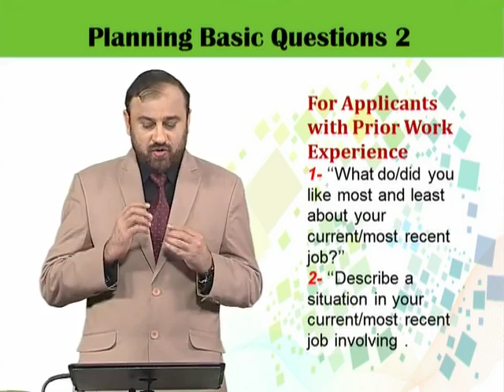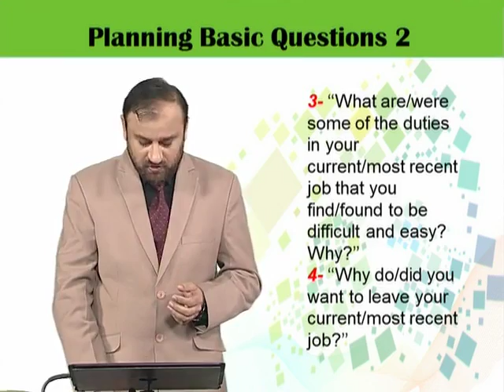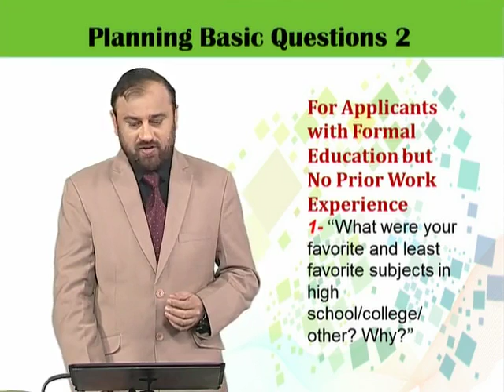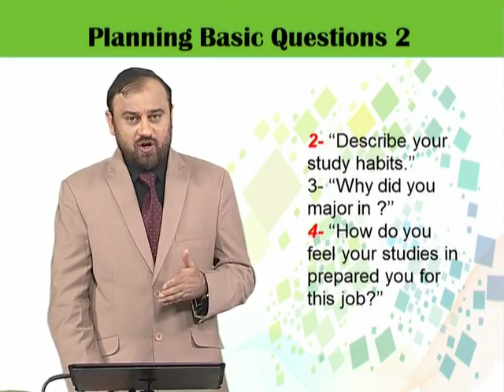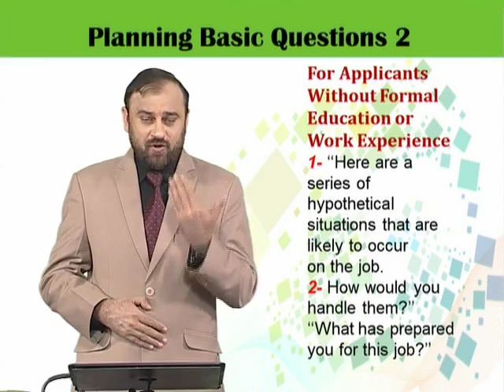HRM626_Topic161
HRM626 – Recruitment and Selection
Topic: 161